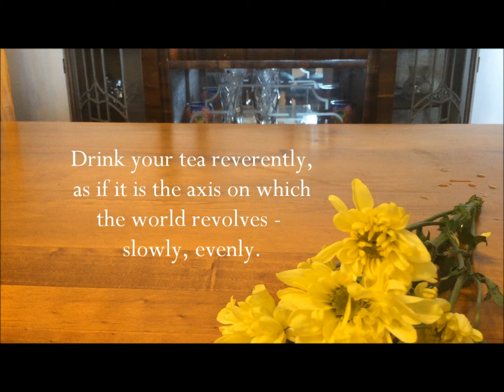A Tea Meditation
This is a short guided meditation to use while you drink your tea. I hope you enjoy your tea time and relax :)